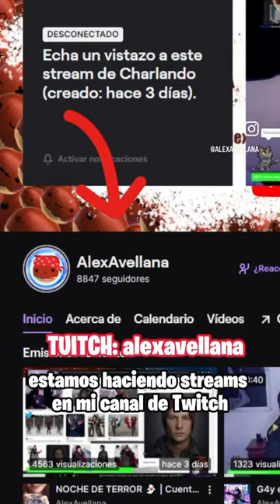EL VIDEO MAS ASQUEROSO de TODO INTERNET que NO DEBES VER 💀 "2 girls 1 cup"